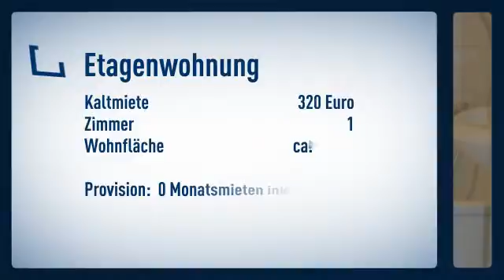PROVISIONSFREI - renovierte Singlewohnung direkt am Westpark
Informationen zum Energieausweis:
Energieausweistyp: Verbrauchsausweis
Endenergiebedarf: 143.3kWh/(m²*a)
wesentliche Energieträger: